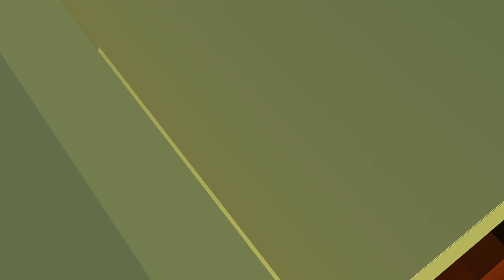20th Century Fox 1985 Rare Star Wars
1953 Got 1994